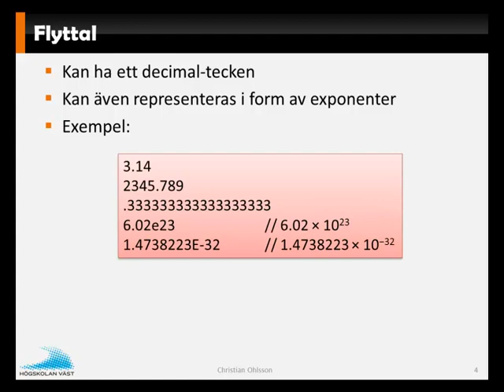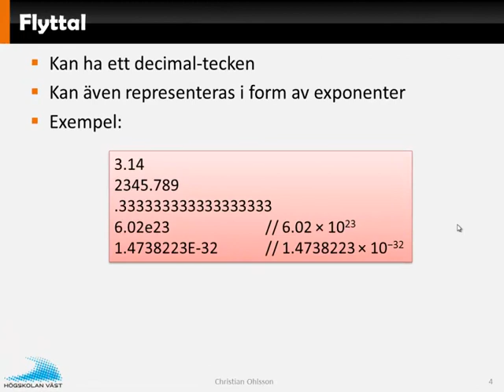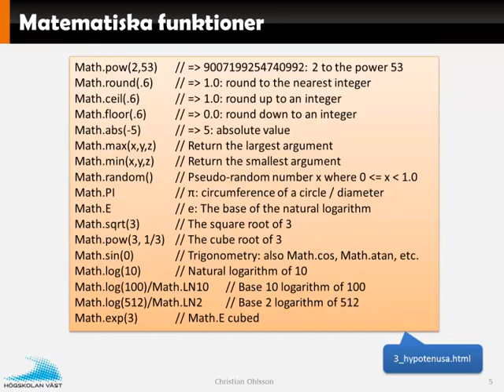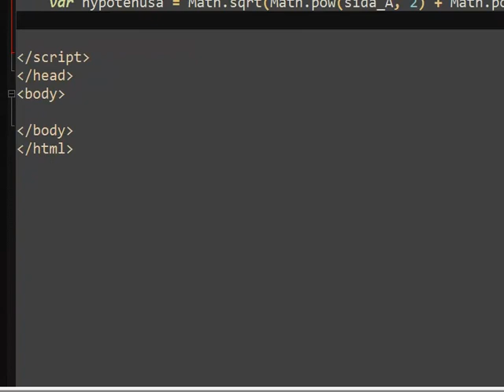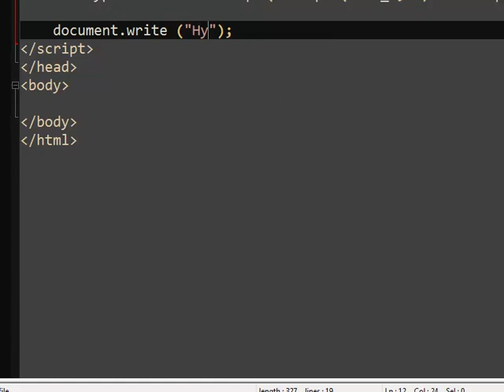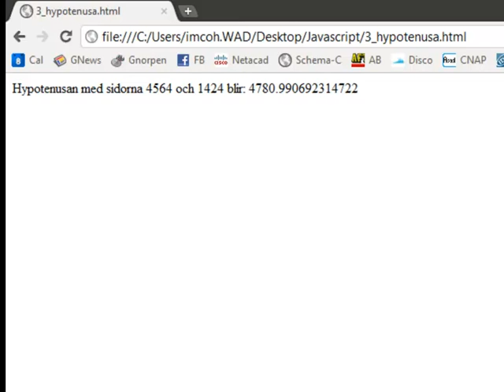JavaScript F3 Del2 Math